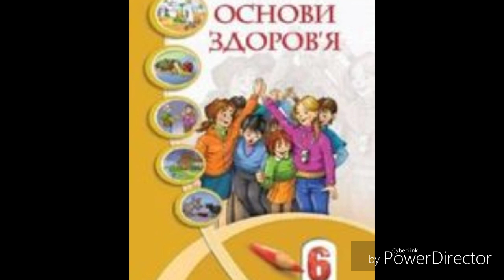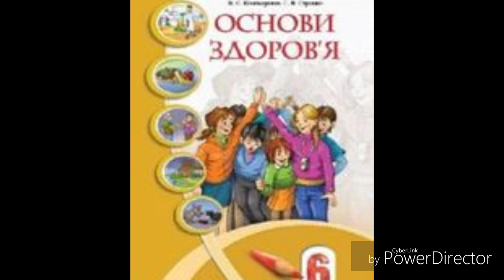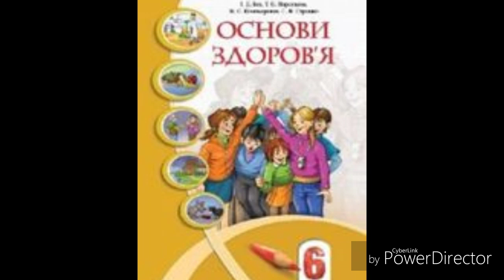6 клас// Основи здоров'я//І.Д Бех.//&4 Природа і здоров'я.//ст.21-25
6 клас// Основи здоров'я//І.Д Бех.//&4 Природа і здоров'я.//ст.21-25